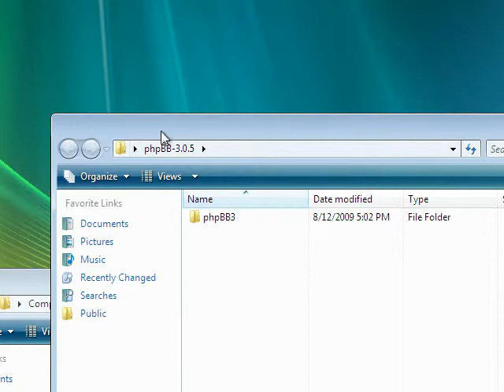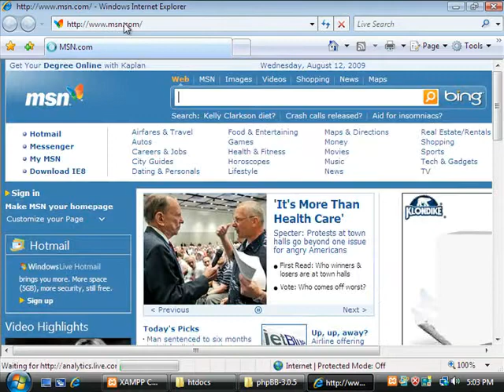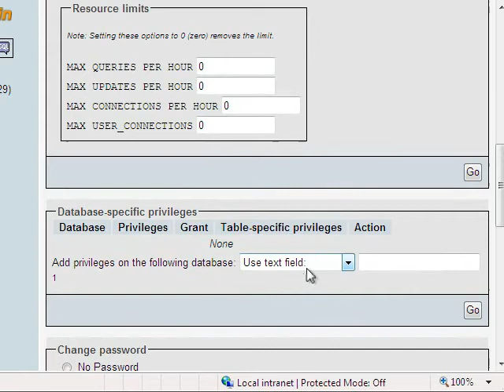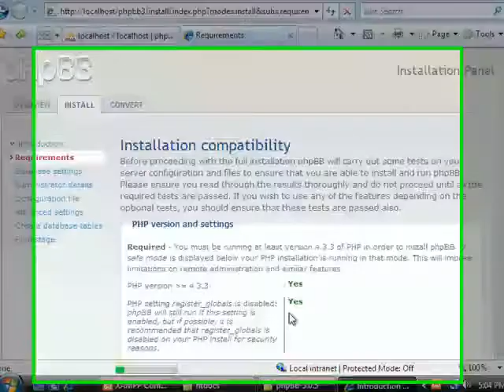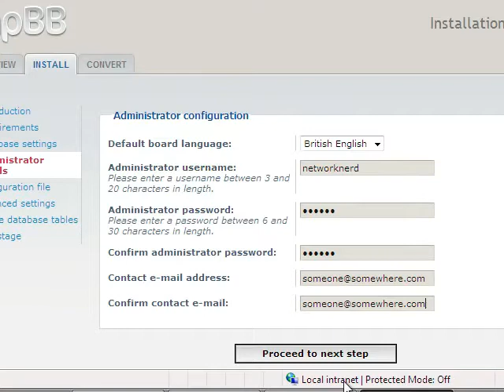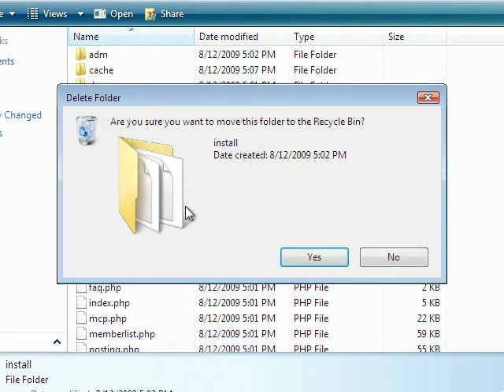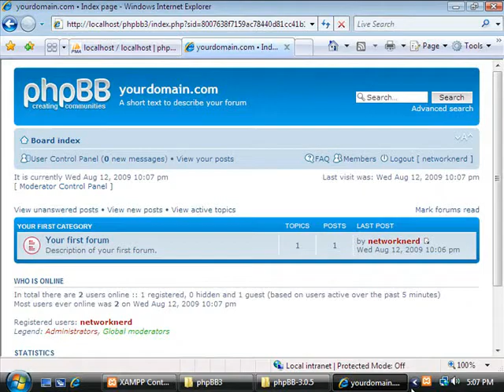Install phpBB3.0.5 on XAMPP 1.7.2 Windows XP/Vista server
If you've ever wanted to host your own php forum/message board, either for local testing or public access, this tutorial is a great place to start.  In this tutorial I show how to do just that by installing phpBB3 on a XAMPP for Windows web server in a few easy steps.

I also show how to create a MySql database using phpMyAdmin for the forum and create a unique new user with access to only that database for added security.